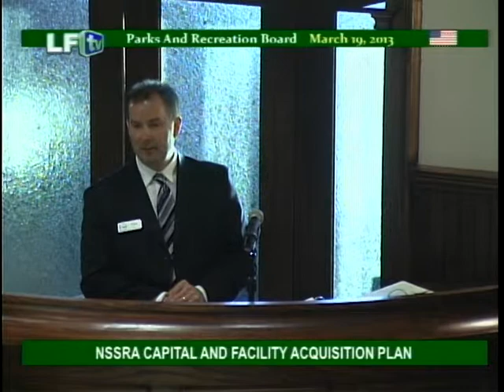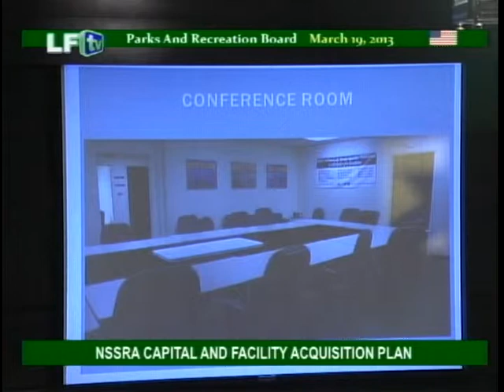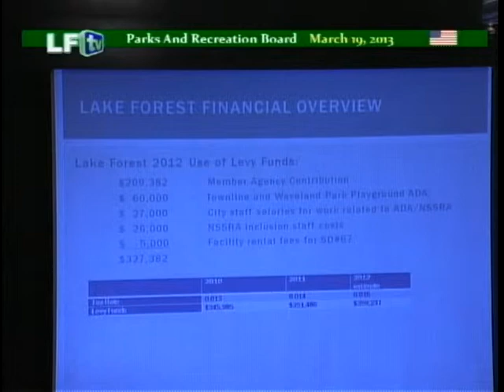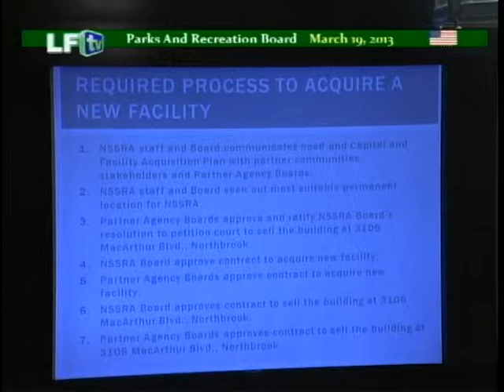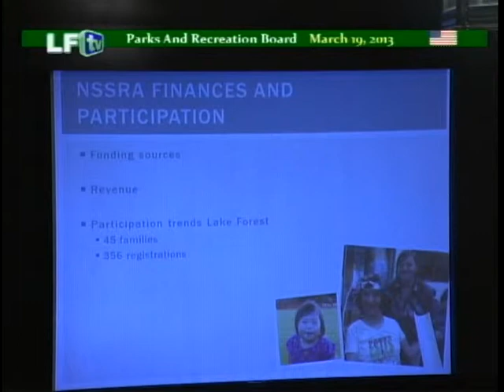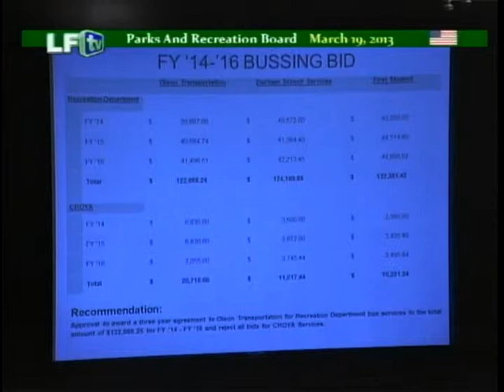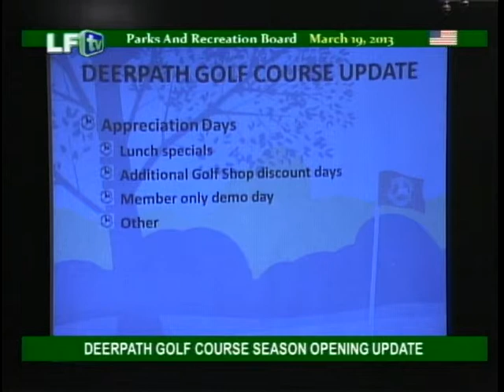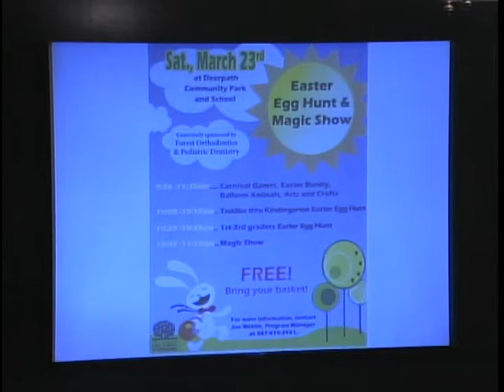LF Parks and Recreation Board 3-19-13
AGENDA

NSSRA CAPITAL AND FACILITY ACQUISITION PLAN

RECREATION TRANSPORTATION BID

DEERPATH GOLF COURSE SEASON OPENING UPDATE

DIRECTOR'S REPORT

COMMENTS BY BOARD MEMBERS

OPPORTUNITIES FOR THE PUBLIC TO ADDRESS THE BOARD ON ITEMS NOT LISTED ON THE AGENDA

ADJOURNMENT